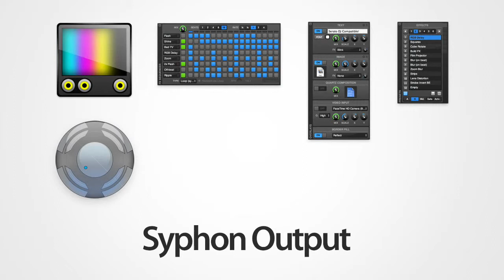MixEmergency 2 4 Serato DJ compatible!